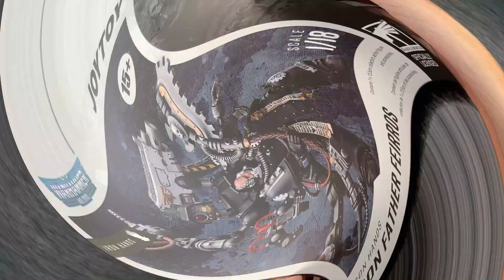Joytoy Warhammer 40K, Iron Hands, lron Father Feirros, 1/18 scale action figure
Unboxing, Warhammer 40K, Iron Hands, lron Father Feirros, Joytoy 1/18 scale action figure